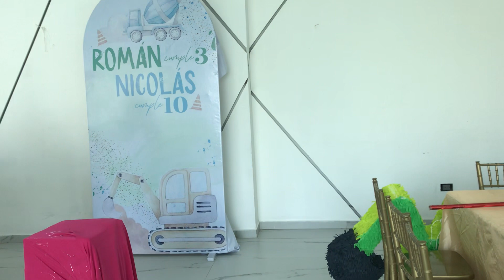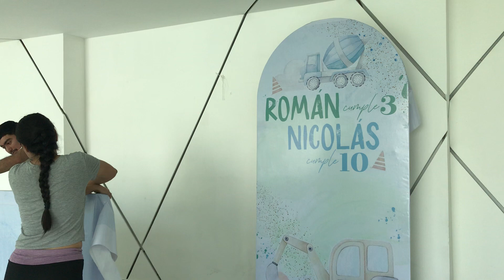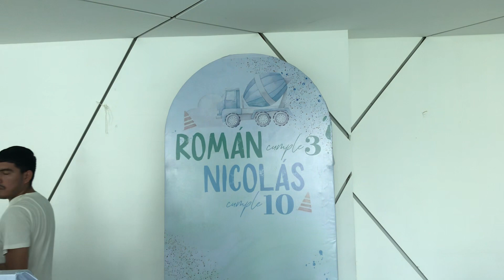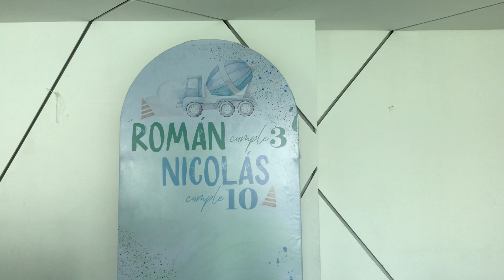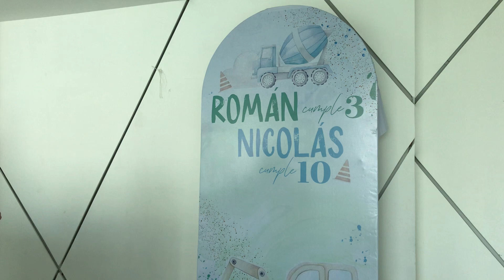Ludwig Fernández decor and event planner el trabajo